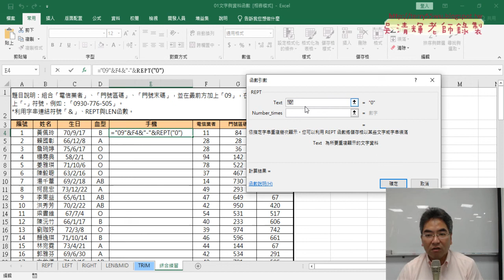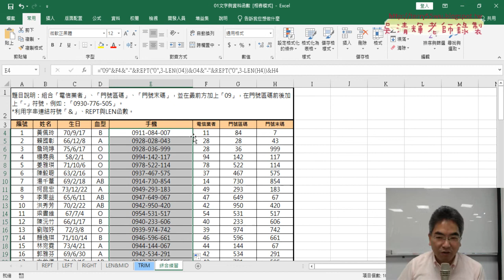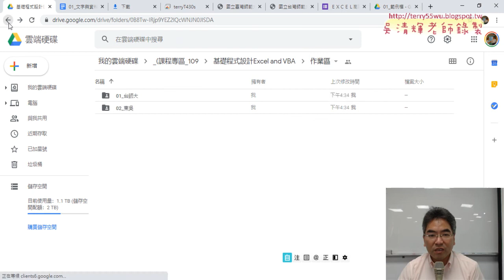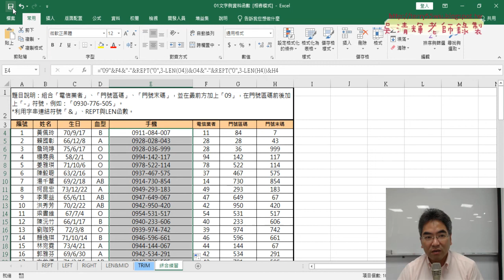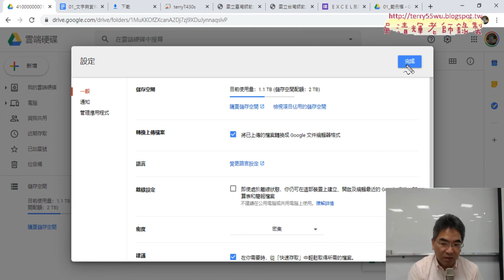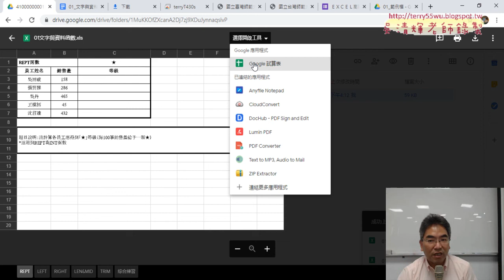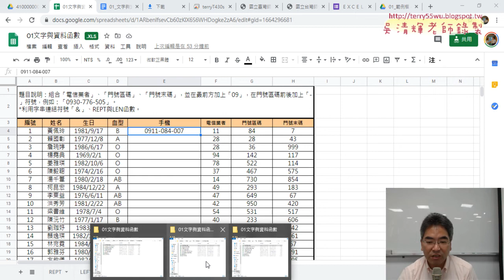05 綜合練習與上傳作業